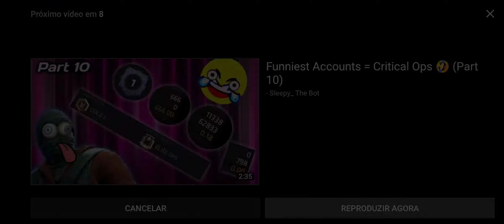C-OPS | REAGINDO AO @ev_cool ESSE TEM MEU RESPEITO🔥❤️ O CARA JOGA MUITO!!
REAGINDO Ao @Cool   ESSE TEM MEU RESPEITO 🔥❤️ O CARA JOGA MUITO!!!

IGN: YT Pigor RJ 🇧🇷🇧🇷

Device * Redmi note 9s (128) *

Senttings:
X 3.6
Y 1.6
0%

Mira: 35%

- MEU HEADSET GAMER

FORTREK PRO H2
G PRO